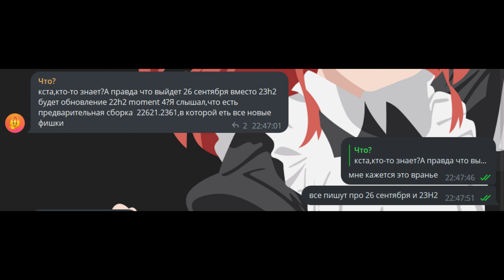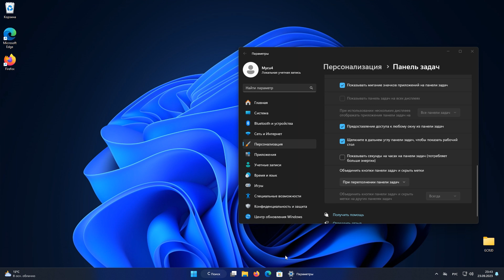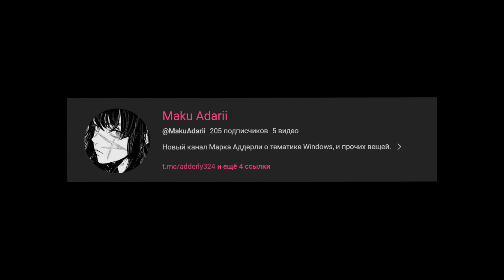WINDOWS 11 23H2 НЕ ВЫЙДЕТ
Майкрософт очередной раз показали доминирование над новостными пабликами, и подставила абсолютно всех своей "постоянностью мыслей", благо сейчас уже стало понятно, что выйдет, и что мы увидим 26 сентября.
Это полноценный и краткий обзор Windows 11 22H2 (23H2) Moment 4, теперь это называется ТАК.

И на этом видео, превью сделано тоже моим другом Никитой - @мусич

WINDOWS 11 23H2 НЕ ВЫЙДЕТ, ВМЕСТО НЕЁ БУДЕТ WINDOWS 11 MOMENT 4